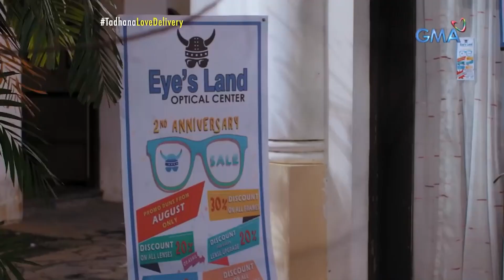Dalagang suki ng isang delivery rider, handa na bang magpaalam sa binata? | Love Month Stories 2023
Ang ‘delivery rider’ na si Kokoy (Nicco Manalo), mag-iiba na daw ang trabaho. Pero mukhang hindi magandang balitang ito para sa kanyang napupusuan na online shopper na si Roxanne (Klea Pineda)! Ano kaya ang dahilan ng dalaga?